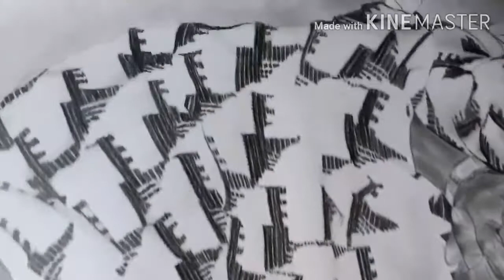Finished kente artwork